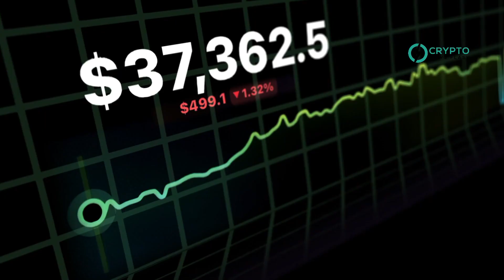Donald Trump Holds $2M in Ethereum and $7M in TRUMP - Could an ETH ETF Boost Prices to New Highs?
Donald Trump’s crypto holdings have surpassed $10 million, according to blockchain platform Arkham. His gains are driven by the memecoin TRUMP, inspired by him, which now makes up $7.1 million of his portfolio. Trump also holds $1.83 million in Ethereum and various smaller altcoins, often sent for publicity.

TRUMP, launched last year, has skyrocketed by 17,200% and is up 129% in the last 30 days, with a market cap over half a billion dollars. Trump's crypto portfolio growth aligns with his pro-crypto presidential platform. He has vowed to counter the Biden Administration’s anti-crypto stance, support self-custody rights for crypto holders, and accept crypto donations for his campaign.

Trump aims to ensure the future of crypto remains in the USA, pledging to prevent the creation of a central bank digital currency and protect Bitcoin from regulatory overreach.